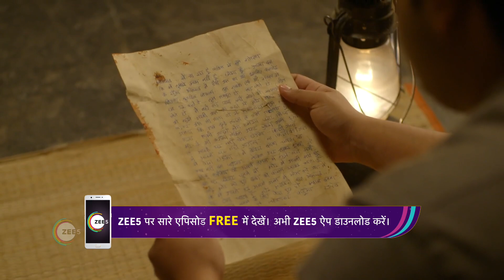Ep - 511 | Ek Mahanayak - Dr BR Ambedkar | And TV | Best Scene | Watch Full Ep on Zee5-Link in Descr